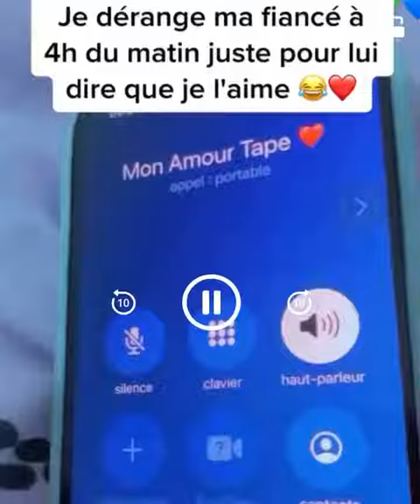J'AI VOULU ESSAYER DANS MA RELATION